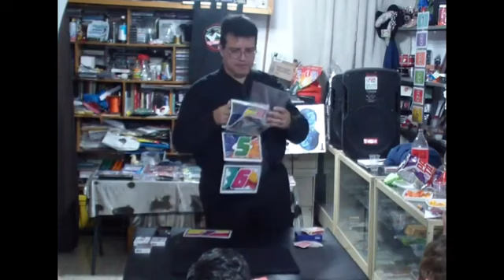Lucky Hug Evolution by Tonny Guerrero